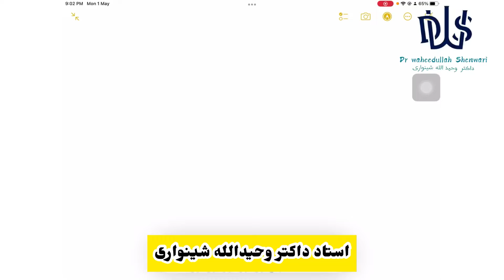حل فورم های کانکور ۱۴۰۱(جلسه ۶) با استاد داکتر وحیدالله شینواری،ترادف ها (قسمت ۱)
استاد داکتر وحیدالله شینواری
با من ریاضیات و علوم ساینسی را آسان بیاموزید☺️

مرکز آموزشی ریاضیات و   علوم ساینسی آریانا
‏Aryana Education Center
آریانا انقلاب در عرصه تدریس!

 منتظر نظریات نیک تان دوستانم

در این چینل درس های مضامین ریاضیات ، علوم ساینسی و علوم طبی را بامن مشاهده کنید.
کانکور، تطبیقات، حل فورم های کانکور
حساب، الجبر،هندسه،مثلثات، فیزیک،کیمیا،بیولوژی
کانکور، تطبیقات و حل فورم های کانکور ،ریاضیات(تابع،لیمت،مشتق،انتیگرال،احصائیه،احتمالات)
معادلات،نامساوات،لوگاریتم،ترادف یا تصاعد، متریکس، وکتور، اعداد مختلط ، موهومی
اناتومی،فیزیولوژی،هستالوژی،امبریولوژی،بیوشیمی،فارمکولوژی،داخله،جراحی،پتالوژی
Arithmetic, Algebra , Geometry , Trigonometry, Physics, Chemistry, Biology ،Mathematics,Kankor،anatomy, physaiology,histology,biochemistry, pharmacology,internal medicine ،surgery

در خانه بمانید و بخوانید ...